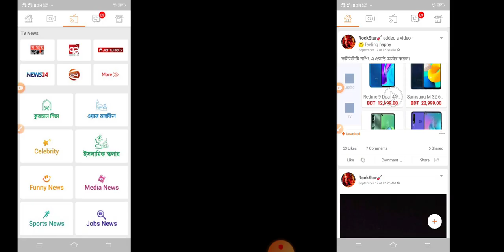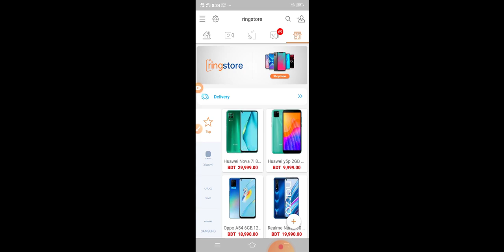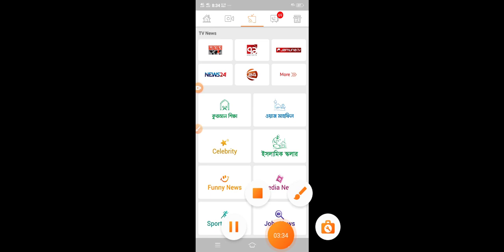ring id update news | রিং আইডির সুসংবাদ ক্যাশ আউট টাকা সরকার দিবে ব্যাংক চালু হল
রিং আইডি থেকে টাকা ইনকাম রিং আইডি রিং আইডি কিভাবে খুলবো রিং আইডি থেকে টাকা তোলার নিয়ম রিং আইডি থেকে কিভাবে টাকা ইনকাম করব রিং আইডির কাজ কি রিং আইডি রেফার করার নিয়ম রিং আইডি থেকে টাকা ক্যাশ আউট করার নিয়ম রিং আইডি কমিউনিটি জব
রিং আইডি লগ আউট করার নিয়ম রিং আইডি খুলতে কত টাকা লাগে রিং আইডি দিয়ে কিভাবে টাকা ইনকাম করব রিং আইডিতে কিভাবে টাকা ইনকাম করা যায় রিং আইডি মেম্বারশিপ
ring id cash out ring id community job
ring id দিয়ে টাকা আয় করার নিয়ম 2020 ring id income ring id কিভাবে ব্যবহার করতে হয়
ring id kivabe khulbo ring id natokring id refer code ring id cash out 2021

- it’s free